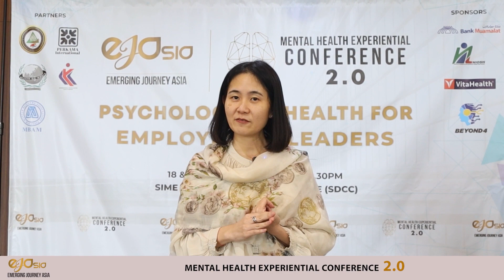Mental Health Experiential Conference (MHEC) 2.0 | Testimonial - 3